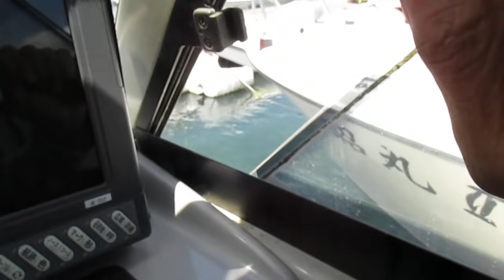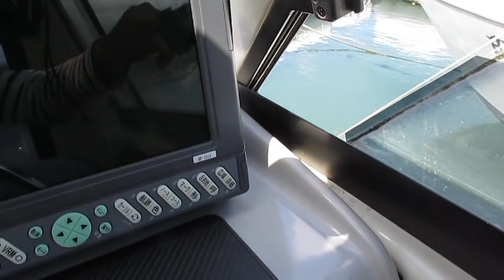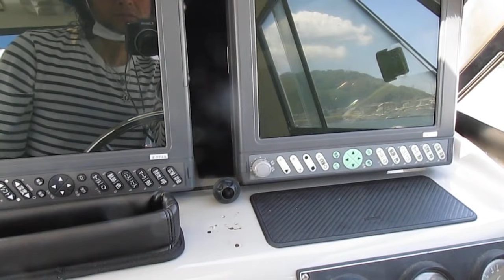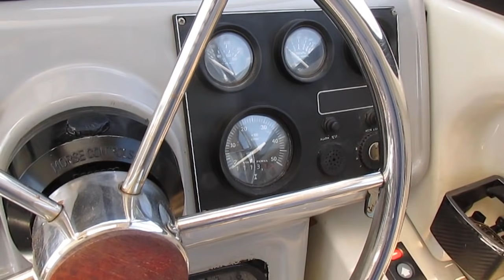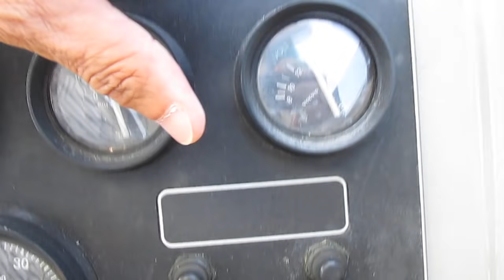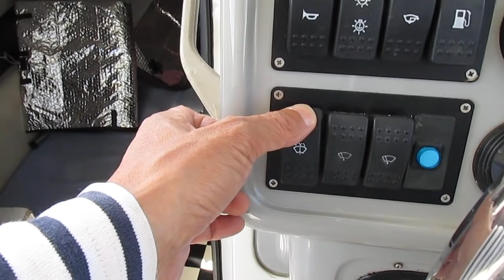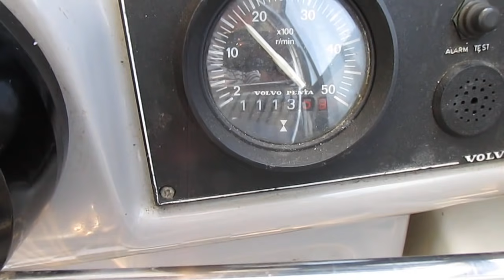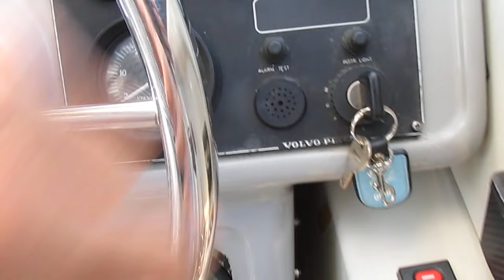中古船Ｓo Ｍuch ニッサン サンフィッシャー７８０ ＧＯＯＤな航海計器装備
SOLD
詳しくは船ネットをご覧ください。